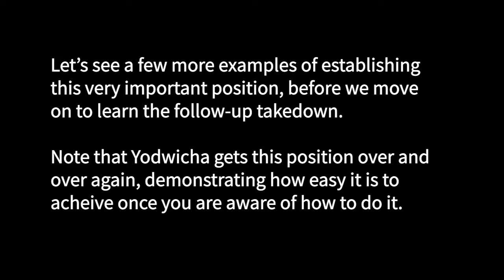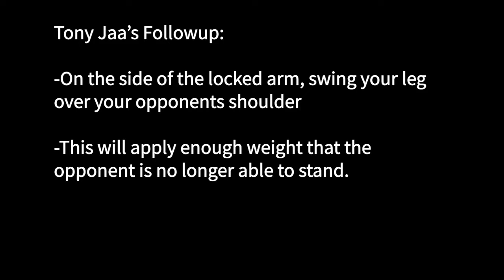Tony Jaa Amazing Clinch Takedown (ft. Yodwicha)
This video analyses an amazing followup takedown technique performed by Tony Jaa. This technique comes from a common muay thai clinch armlock technique as performed by one of the world's best clinch fighters, Yodwicha. It is similar to a standing omoplata.